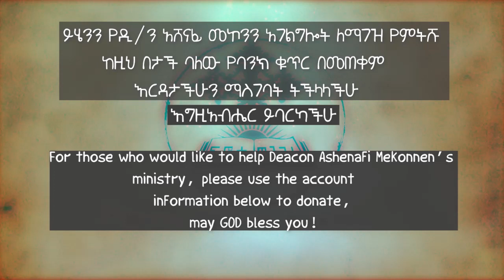እግዚአብሔርን ማወቅ ክፍል 3 ዲ/አሸናፊ መኮንን Egziabheren maweq Part 3 Deacon Ashenafi Mekonnen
ኤርምያስ 9:23
እግዚአብሔር እንዲህ ይላል፦ ጠቢብ በጥበቡ አይመካ፥ ኃያልም በኃይሉ አይመካ፥ ባለ ጠጋም በብልጥግናው አይመካ፤
ነገር ግን የሚመካው፦ ምሕረትንና ፍርድን ጽድቅንም በምድር ላይ የማደርግ እኔ እግዚአብሔር መሆኔን በማወቁና በማስተዋሉ በዚህ ይመካ፤ ደስ የሚያሰኙኝ እነዚህ ናቸውና፥ ይላል እግዚአብሔር፡፡